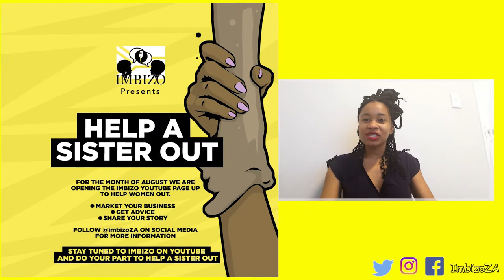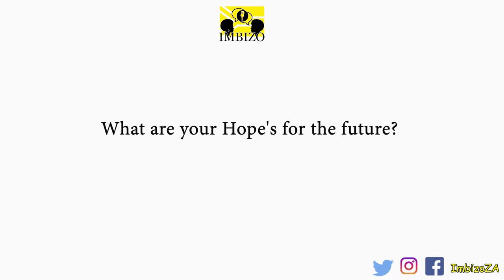Imbizo Session 4 Help A Sister Out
We chatted to Swanky a young content creator and Dj, who is making great strides.